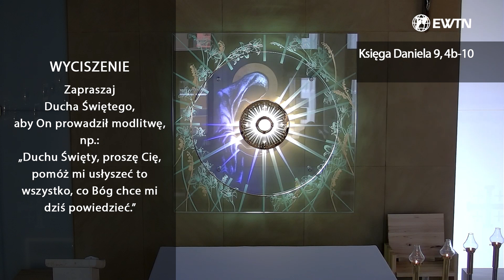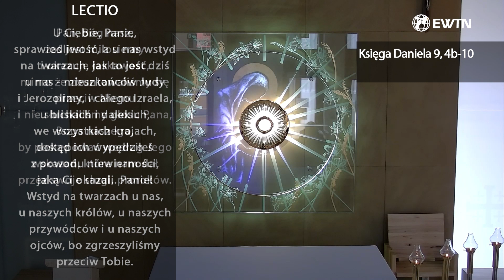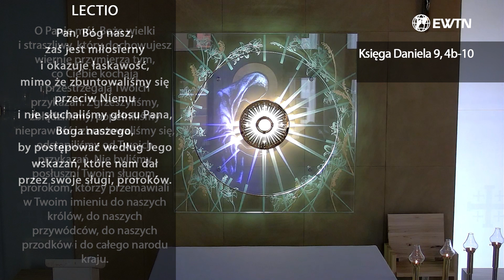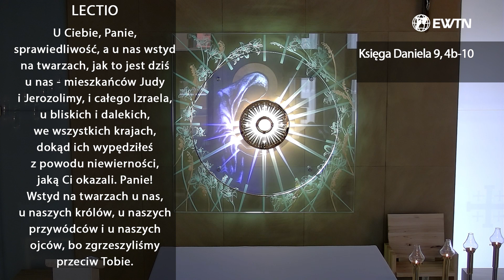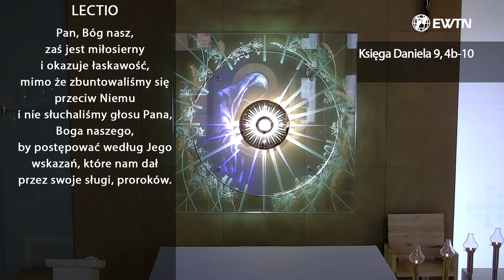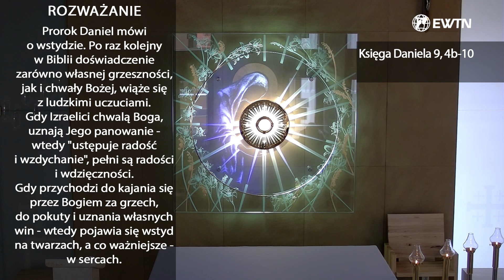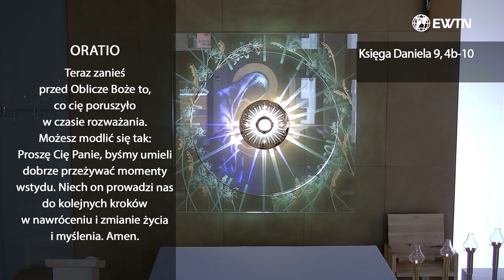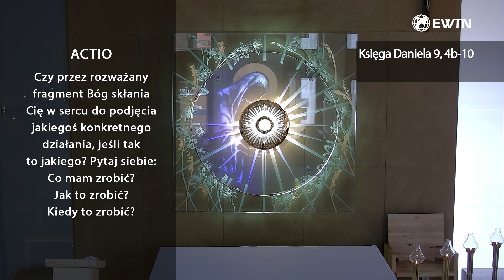EWTN Polska | Lectio divina (26.02.2024)